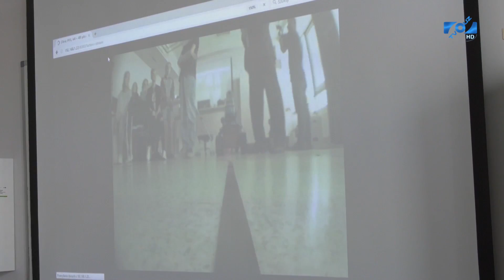Z UZ dookoła świata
Dzieci i młodzież w studenckich ławach. Widok jest zaskakujący, ale właśnie na tym polega urok drugiego dnia Festiwalu Nauki. Dzieci mają bezpośredni kontakt z nauką. Nie tylko odwiedzają sale wykładowe i laboratoria. Studenci przygotowują dla nich specjalne pokazy, warsztaty i zajęcia praktyczne. Festiwal Nauki sprawia, że skomplikowany i dynamiczny świata nauki jest na wyciągnięcie ręki. Organizatorem wydarzenia jest oczywiście Uniwersytet Zielonogórski, a to już czternasta edycja festiwalu. W tym roku Festiwal odbywał się pod hasłem „Z UZ dookoła świata”.

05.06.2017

Produkcja:
Telewizja Uniwersytetu Zielonogórskiego